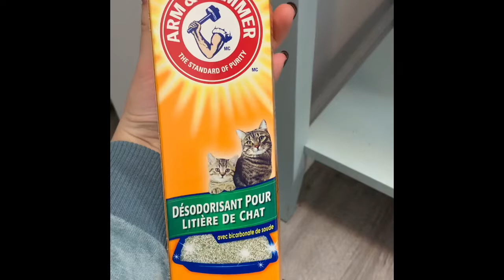CLEAN WITH ME!! + My Very First YouTube Video!!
Hey, hope you all enjoy my very first YouTube video , look out for a lot more in the future!!🥰 today’s video is just a simple vlog style clean with me. ENJOY💕

Also, I know my face is cut off the majority of the video and I apologize for that! First video, but I will get the hang of it.

Socials:
Snap: bhxo17